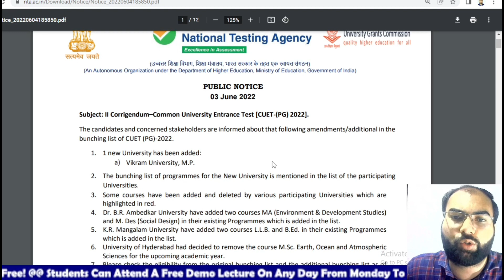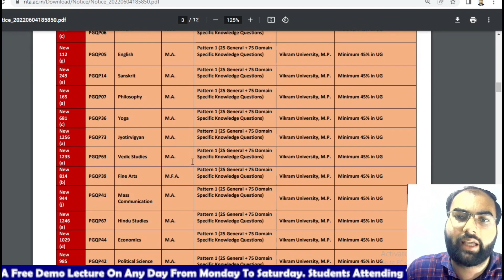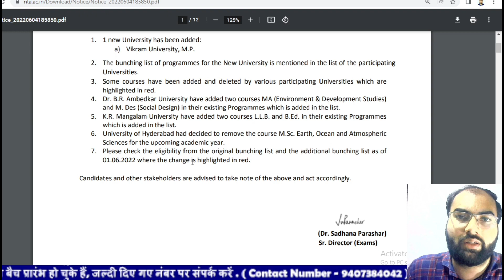How to prepare for CUET 2023 | Vikram university ug entrance exam 2023|Prepare with school cuet 2023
क्या आप भी  PAT/ICAR/CUET/GNT/

This platform offers video lectures,  Notes, and  test series.
cg pat 2022,
igkv bsc ag,
igkv raipur,
cg pat 2022 full info,
cgvyapam 2022,
igkv raipur me kitna seat hai,
chhattisgarh pre agriculture test,
ias,psc,